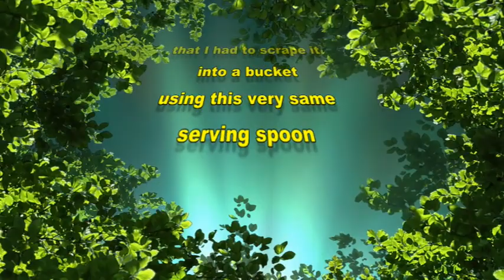My Inner Voice #1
Sharing the voices in my head...